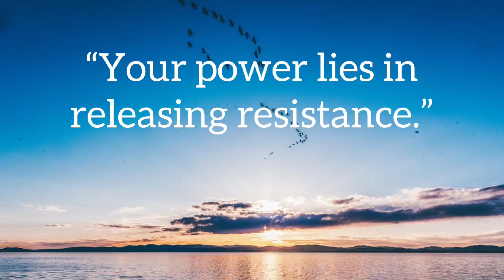Your power lies in releasing resistance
This video explains today's quote: “Your power lies in releasing resistance.”